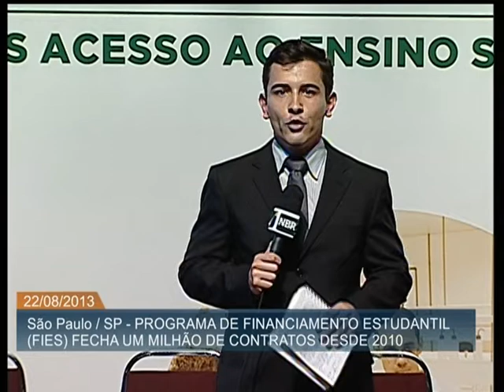Fies alcança a marca de um milhão de contratos assinados desde 2010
ATIVIDADES DA PRESIDENTA - 22.08.13: Nesta quinta-feira (22), em São Paulo, será celebrada assinatura do contrato de número um milhão do Programa de Financiamento Estudantil (FIES), do Ministério da Educação, com a presença da presidenta Dilma Rousseff. Por meio do Fies, o estudante pode financiar o valor total das mensalidades do curso superior em instituições privadas. Pode ter acesso ao benefício estudantes de cursos de graduação que tenham avaliação positiva no Sistema Nacional de Avaliação da Educação Superior (Sinaes). O estudante também deve estar matriculado em uma instituição de ensino que faça parte do Fies.